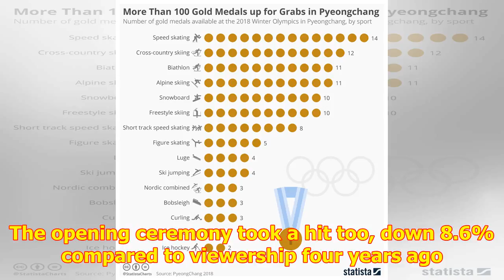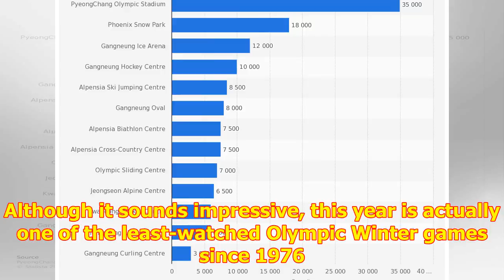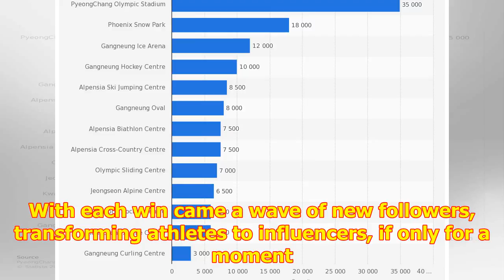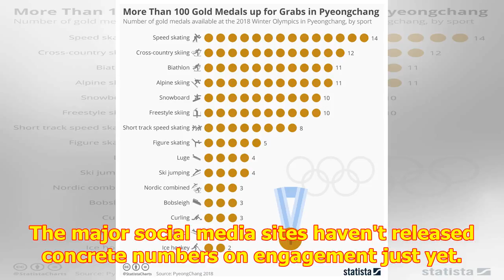Winter Olympics By The Numbers: Brands Win Big On Social Media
February 26, 2018 Share this c...